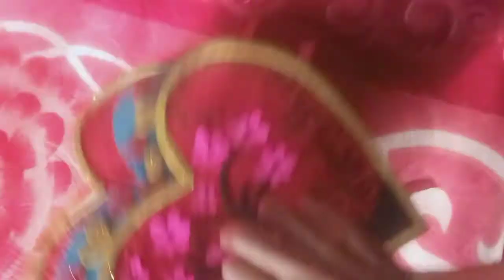Greeting Card For Anniversary / Anniversary Greeting / Scrape Book For Anniversary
Hello everyone

Welcome back to my you tube channel. Today I am going to show you special an anniversary card making at home.